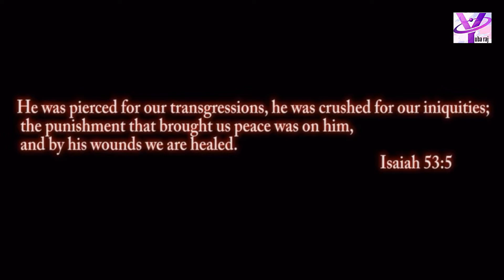nepali christian song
tyo chuesko dukhalai samjada